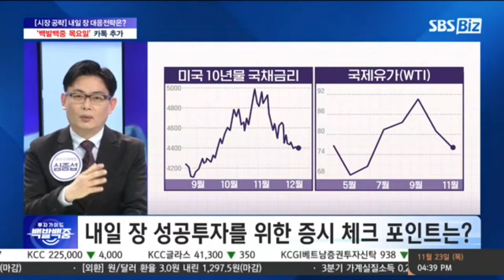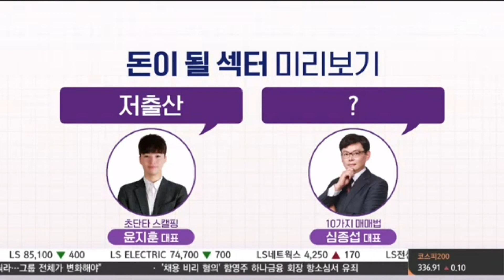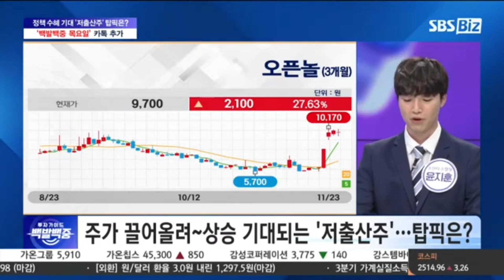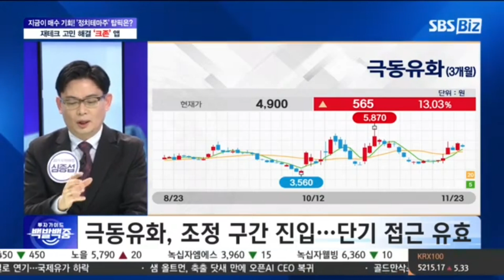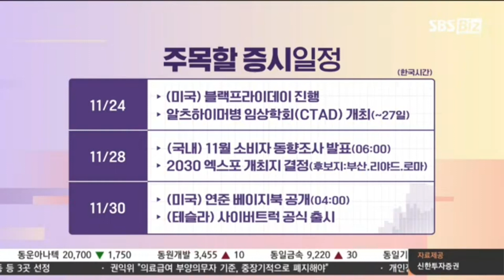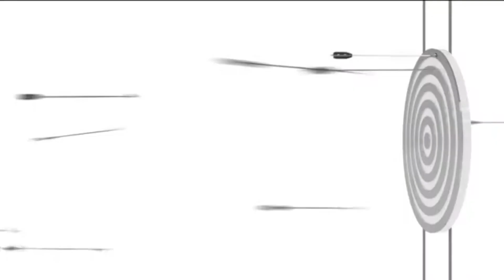한동훈 테마주 극동유화 '이렇게' 매수·매도하세요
매주 월~목요일 오후 4시 SBS Biz가 엄선한 전문가와 함께 성공 투자하세요!

0:32 미국 증시, 추수감사절 연휴로 숨고르기. 우리 증시도 동조화 예상
2:32 인구 문제 이슈화. 저출산 관련주 주목해야
3:41 유아용품 업체 꿈비 추천
5:26 정부 이민자 적극 유입 정책에 오픈놀 수혜 기대
7:03 한동훈 법무부장관 테마주 급등
8:50 극동유화 대응전략
9:50 혈액과 조직세포 분석 플랫폼 보유한 정치인 테마주 히든종목 대응전